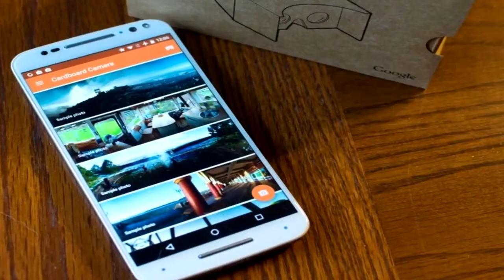Como puedo hacer fotos 360 en iPhone o Android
➽ Más Información:

Como tomar fotos en 360 grados en Android y en Iphone Paso a Paso

➽DESCARGAS:
➽ CONTACTO NEGOCIOS
➽ WEB:

Si el Vídeo te gusto regalame un like (👍) eso me anima Demasiado a seguir subiendo vídeos.